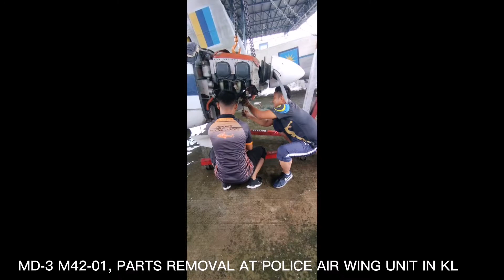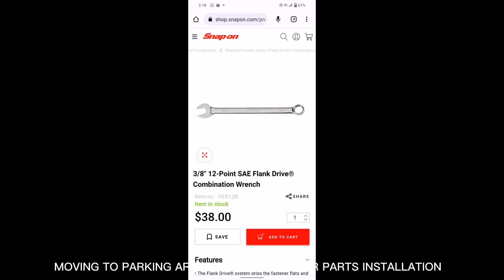4 OCT 22. AIRCRAFT MD-3, M42-01. KL TO PUSEN. INSTALLATION - 9 NOV 22. LONG LIVE RMAF MUSEUM.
AIRCRAFT DISMANTLING & TRANSPORTATION.